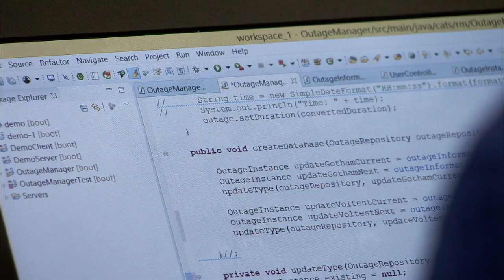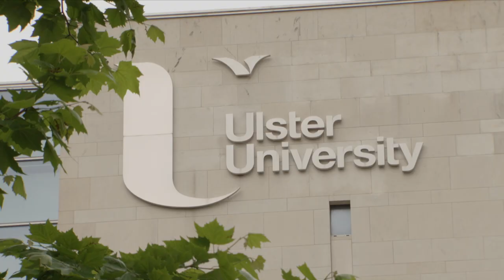BT Ireland Innovation Centre | Invest NI | Research & Development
Invest Northern Ireland’s Chief Executive, Alastair Hamilton discusses the opening of the BT Ireland Innovation Centre in Belfast, and the benefits of this, and the jobs that it will create. The Project is investing approx. £30 Million over the next 5 years.